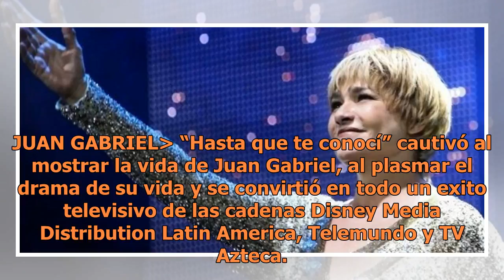El ‘boom’ de las bioseries en México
PARA RECORDAR:-También existen series inspiradas en grandes capos de la mafia como “El Cártel de los Sapos”, “La Reina del Sur”, “Narcos”, “El Chapo”, “Escobar, el patrón del mal” y “El Señor de los Cielos”.- En lo que refiere al mundo deportivo, Armando Hernández protagonizó “El César” como un trib...